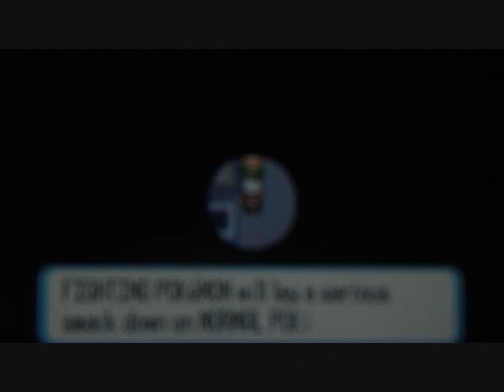Pokemon Ruby Part 18: Fight to Brawly! | GiantGrotle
In this Part I anounce my new, and STRONGER team! [I am stronger because I did some training in between my videos!] Spikes picks up items while I'm training in between videos, and those items are two Super Potions, one Full Restore, one Nugget, and one Rare Candy! I was kind of shocked when I found out that Spikes picked up those good of items, but I'm NOT complaining! Anyways, the Dewford Town Gym use Psyichic and Flying type Pokemon on this Gym! The Gym is pitch black inside! To get around you HAVE to fight the first Battle Girl! [Its recomendened] Then you can face Brawly the SECOND Gym Leader of Hoenn! [User of Fighting type Pokemon] I however end up fighing all three trainers in the Gym because experience is your friend! Thank You and Enjoy!